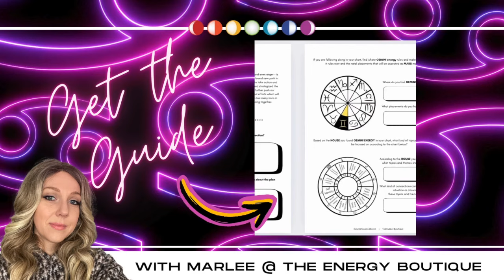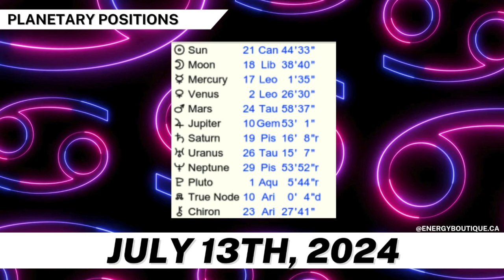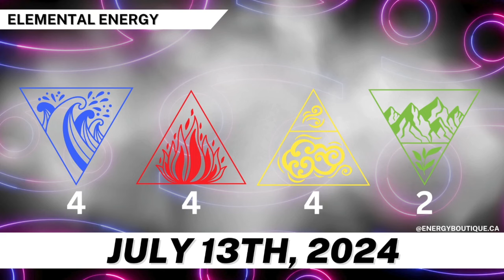ENERGY FORECAST: JULY 13, 2024